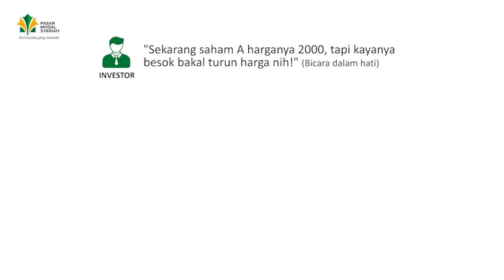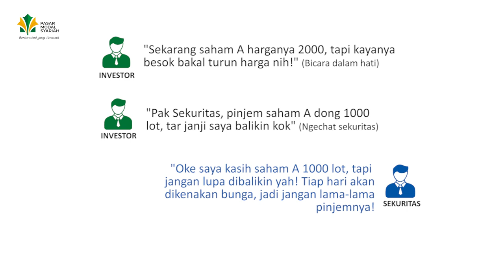Seperti ini loh sebenarnya short selling itu!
Short Selling Menurut Syariah

Siapa ya yang kemarin nanyain soal short selling?
Tidak semua investor bisa melakukan short selling yah, karena biasanya investor harus meminta fasilitas short selling kepada sekuritas. Short selling itu jual kosong bukan jual cepat.